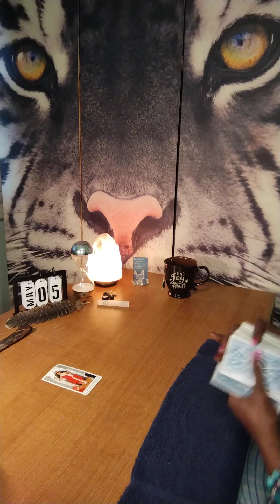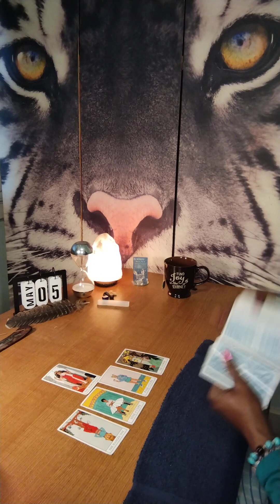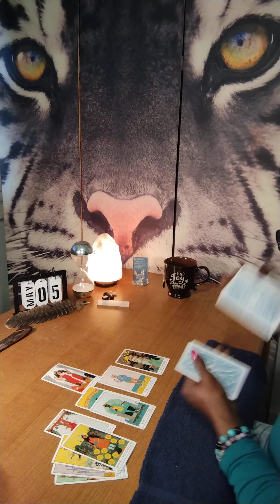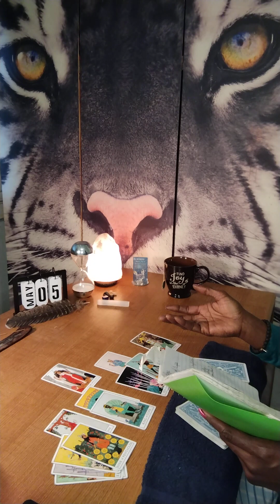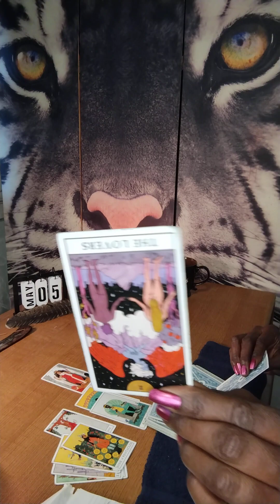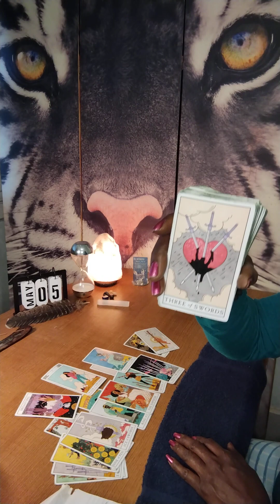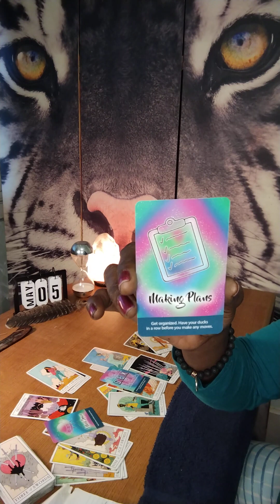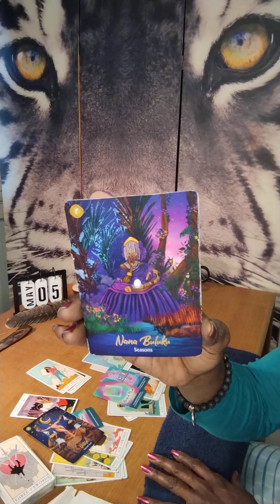Capricorn ♑ LUNAR FULL 🌕 IN SCORPIO - THEY'RE SINGING THE SAME OLE SONG 🙄